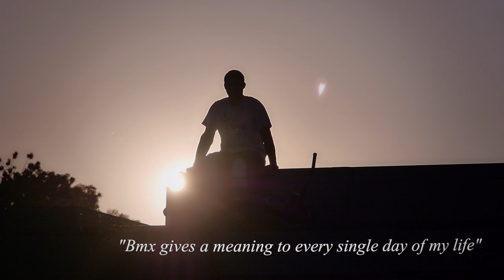Hristo Iliev - BMX Rider